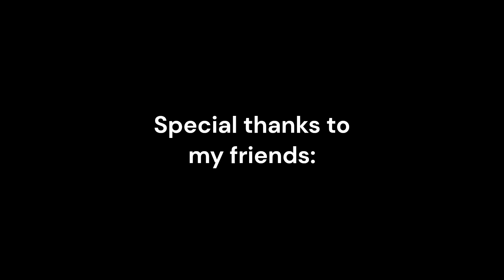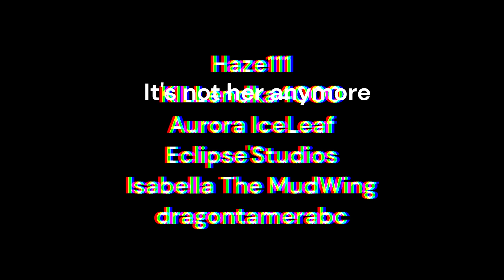2022 Animation Reel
Hey y'all

Somehow, it is 2023
AHHHHHHHHHHHHHHHHHHHHHHHHHHHHHHHHHHHHHHHHHHHHH-
*Clears throat*
Anyway-
My fellow Americans should be awake when the ball drops
Why not set the premier up to happen then?

↸𝙹リ'ℸ ̣  ℸ ̣ ∷⚍ᓭℸ ̣  ᒷリ↸ꖌᔑ
ℸ ̣ ⍑ᒷ ᓭᓵ⚍ꖎꖌ ⍑ᔑᓭ ℸ ̣ ᔑꖌᒷリ ⍑ᒷ∷...

Unlike Sadness I put actual lore in my outros